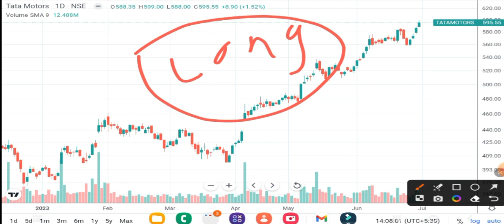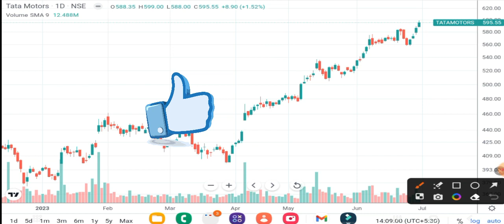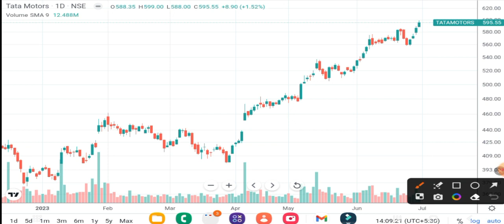Tata Motors Latest News | Tata Motors Share Analysis | Tata Motors Target Tata Motors Today News